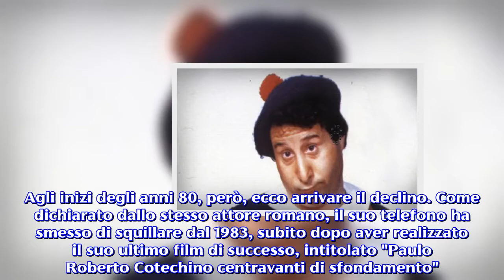Alvaro Vitali si sfoga: 'Vivo con 1000 euro al mese, ma ho in mente il ritorno di Pierino'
L'ex Pierino del cinema italiano si è raccontato in una lunga intervista concessa a 'Quotidiano.net'.Da molto tempo lontano dalla scena televisiva, Alvaro Vitali è tornato a far parlare di sé. A differenza di quanto fatto nel corso della sua lunghissima carriera da attore, però, questa volta c'è ben poco da ridere. Il sessantottenne, infatti, ha dichiarato di vivere con una pensione di 1000 euro al mese, nonostante il successo avuto dai suoi film e dall'indimenticabile personaggio di Pierino. La vicenda. Dopo un lunghissimo silenzio, Alvaro Vitali ha deciso di sfogarsi  tramite "Quotidiano.net", al quale ha concesso una lunga intervista, per raccontare la sua parabola discendente nel mondo dello spettacolo. Il "Pierino Nazionale", dopo esser stato scoperto dal grande Fellini alla fine degli anni sessanta, ha vissuto nel decennio successivo il suo periodo di maggiore gloria e fama, rendendosi protagonista di alcuni film che resteranno inevitabilmente nella storia del cinema italiano. Agli inizi degli anni 80, però, ecco arrivare il declino. Come dichiarato dallo stesso attore romano, il suo telefono ha smesso di squillare dal 1983, subito dopo aver realizzato il suo ultimo film di successo, intitolato "Paulo Roberto Cotechino centravanti di sfondamento". Da quel momento, Alvaro Vitali è lentamente caduto nella spirale dell'anonimato, anche a causa dell'esordio di tanti nuovi attori comici. A quel punto, dopo aver provato a svolgere anche ruoli drammatici (senza successo, in quanto tutti lo vedevano sempre come Pierino) e dopo aver preso coscienza della fine del suo indimenticabile personaggio, Alvaro Vitali ha volontariamente deciso di "farsi da parte". Una pensione 'minima'. Come vive ora Alvaro Vitali? Secondo quanto dichiarato dall'attore stesso a "Quotidiano.net" la sua fonte principale di guadagno è rappresentata da una pensione di 1000 euro al mese, che percepisce dal 2012.La domanda, a questo punto, sorge spontanea: com'è possibile una tale cifra di fronte ad una carriera di quel calibro? La risposta l'ha fornita lo stesso Vitali, dichiarando che in molti film girati non gli sono stati pagati i contributi e che, molto spesso, quando lavorava per un mese intero, venivano regolarmente versati solo una decina di giorni. Egli stesso, però, ha affermato di riuscire a sopravvivere anche grazie alle scenette di cabaret che porta in giro per l'Italia con la sua attuale morglie  Stefania Corona. Per il futuro, inoltre, Alvaro Vitali sogna un clamoroso ritorno di Pierino, con un film intitolato "Fra Pierino", nel quale sarebbe protagonista insieme alla consorte, che svolgerebbe il ruolo di perpetua. Sempre che qualcuno gli conceda l'opportunità di realizzarlo.